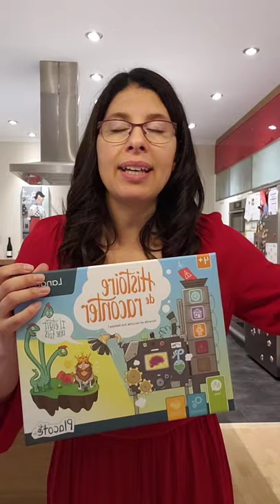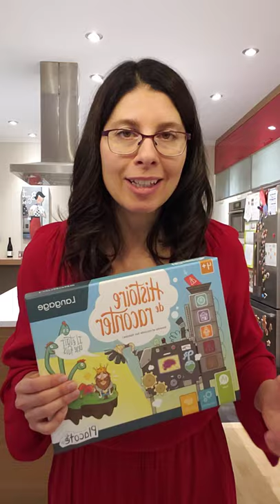3 jeux Placote à découvrir (jeux 5 ans et plus, partie 5)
Comme j'ai reçu abondamment de jeux éducatifs afin de vous partager mes guides-cadeaux cette année, il était naturel pour moi d'ouvrir les boîtes de jeux et de vous en expliquer les règles afin de vous guider dans vos achats pour Noël ou un anniversaire.

L'enseignante en moi fait aussi le parallèle avec les apprentissages en classe, déformation professionnelle oblige. ;)

Je vous parle donc du nouveau jeu "Histoire de Raconter", du tout aussi nouveau "Dégueulasse" et de l'incontournable Tiroir à bobettes pour les plus petits.

Merci à Placote pour les cadeaux reçus et pour leur confiance!

Et merci pour VOTRE confiance. Pour avoir accès à mes guides-cadeaux vous offrant plus de 30 choix de jeux de qualité (avec liens pour vous les procurer), et ce, pour les enfants de tous âges, c'est